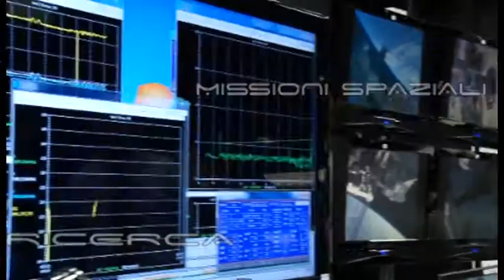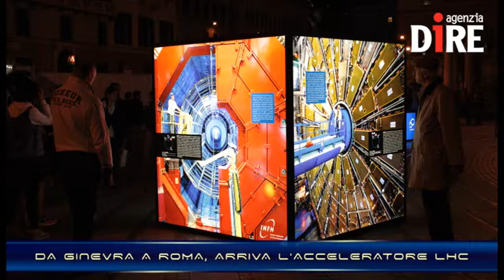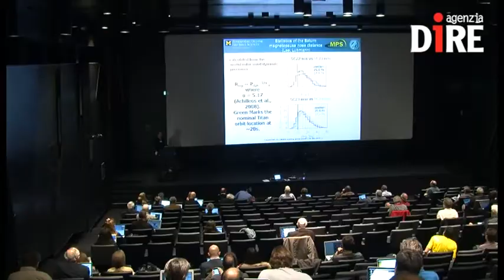SCIENTIFICAMENTE: Tutto su Saturno, il Project Science Group a Roma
Da più dieci anni la missione internazionale Cassini-Huygens studia da vicino Saturno. Ma cosa sta facendo Cassini ora?

Nelle NEWS:
- SONNO DA ASTRONAUTA
- DA GINEVRA A ROMA, ARRIVA L'ACCELERATORE LHC
- KEPLER E I 'GEMELLI' DI SOLE E TERRA
- CONTRO IL MIELOMA UNA NUOVA MOLECOLA MESSA A PUNTO DAL CNR